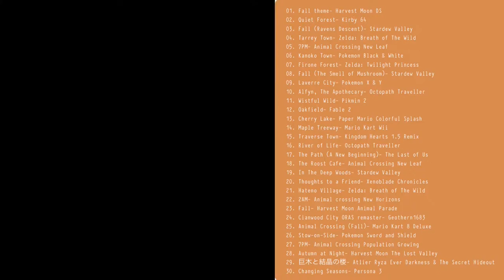Relaxing Autumn/Fall Video Game Music mix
Enjoy a relaxing autumn Nintendo/game mix! Autumn is my favorite time of the year, the crisp leaves, cool weather and food is just so comforting, just like this mix ;)... This is my first mix that I've created but I hope at least one person enjoys it, I'll be sure to make many more in the future! (Possibly a Halloween Mix???)

Tracklist:
0:00 - Fall- Harvest Moon DS
2:21 - Quiet Forest- Kirby 64
4:48 - Fall (Ravens Descent)- Stardew Valley
7:35 - Tarrey Town- Zelda Breath of The Wild
17:30 - 7PM- Animal- Crossing New Leaf
19:13 - Kanoko Town- Pokemon Black & White
20:55 - Firone Forest- Zelda Twilight Princess
23:46 - Fall (The Smell of Mushroom)- Stardew Valley
27:21 - Laverre City- Pokemon X & Y
29:41 - Alfyn, The Apothecary- Octopath Traveler
33:07 - Wistful Wild- Pikmin 2
36:29 - Oakfield- Fable 2
40:06 - Cherry Lake- Paper Mario Colorful Splash
42:49 - Maple Treeway- Mario Kart Wii
44:12 - Traverse Town- Kingdom Hearts 1.5 Remix
45:35 - River of Life- Octopath Traveler
49:10 - The Path (A New Beginning)- The Last of Us
51:55 - The Roost Cafe- Animal Crossing New Leaf
53:20 - In The Deep Woods- Stardew Valley
55:27 - Thoughts To a Friend- Xenoblade Chronicles
59:53 - Hateno Village- Zelda Breath of The Wild
1:03:32- Am- Animal Crossing New Horizons
1:07:18 - Fall- Harvest Moon Animal Parade
1:10:51 - Cianwood City Remaster
1:13:50 - Animal Crossing (Fall)- Mario Kart 8 Deluxe
1:16:06 - Stow-on-Side Pokemon Sword and Shield
1:18:46 - 7PM- Animal Crossing Population Growing
1:21:03 - Autumn at Night- Harvest Moon The Lost Valley
1:24:16 - 巨木と結晶の楼- Atlier Ryza Ever Darkness & The Secret Hideout
1:26:45 - Changing Seasons- Persona 3

All music is property of their respective composers, developers, and publishers.